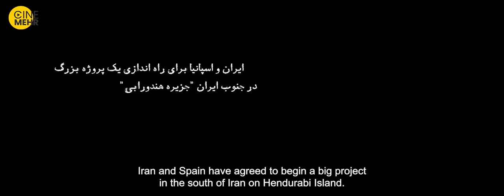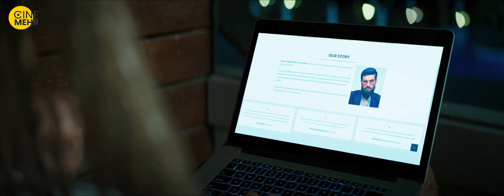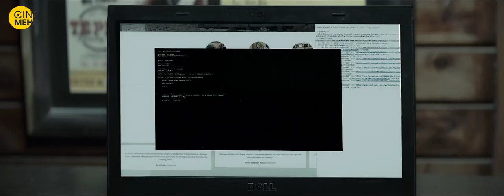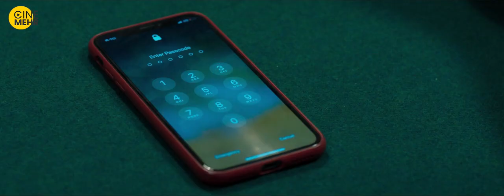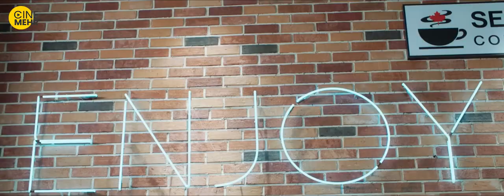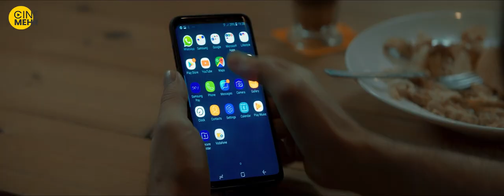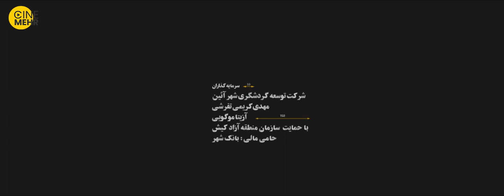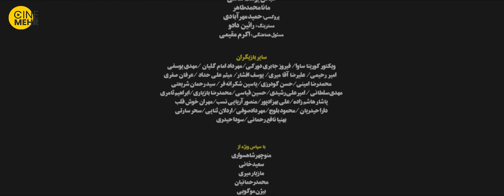بهرام رادان، مریلا زارعی، هانیه توسلی در فیلم سینمایی ایده اصلی | Mastermind Iranian Movie (EN SUB)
ایران و اسپانیا برای راه‌اندازی یک پروژه بزرگ در جزیره هندورابی در جنوب ایران به توافق رسیده‌اند، شرکت‌ها و افراد بسیاری به طمع برنده شدن در این مناقصه شرکت کرده‌اند. مهندس سعید پارسا که چند سالی است از همسرش رؤیا عضدی جدا شده و رئیس یکی از شرکت‌های حاضر در مناقصه است. دیگران نیز با اهداف متفاوت سعی در برنده شدن در این مناقصه سرنوشت ساز را دارند. رسیدن به موفقیت برای آدم‌های این قصه منجر به پیچیدگی‌هایی در روایت آن می‌شود.
خلاصه فیلم ایرانی ایده اصلی
ایده اصلی فیلمی به کارگردانی آزیتا موگویی و تهیه کنندگی مهدی کریمی تفرشی نوشته امیر غربی محصول سال ۱۳۹۷ ایران می‌باشد. این فیلم برای نخستین بار در سی و هفتمین دوره جشنواره فیلم فجر به نمایش درآمد.
فیلم ایده اصلی در تاریخ ۱۶ مرداد ۱۳۹۸ در سینماهای ایران اکران شد.
عوامل فیلم ایرانی ایده اصلی
کارگردان: آزیتا موگویی
تهیه‌کننده: مهدی کریمی تفرشی
نویسنده: امیر غربی بر اساس طرحی از رضا کریمی
بازیگران فیلم ایرانی ایده اصلی
بهرام رادان
مریلا زارعی
پژمان جمشیدی
هانیه توسلی
مهرداد صدیقیان
شهباز نوشیر
مأنوس گاوراس
آندره‌آ ماچالکیدو
ایرینا مانژوسوا
واروارا لارمو
سایر عوامل فیلم سینمایی ایده اصلی
موسیقی: بهزاد عبدی
تدوین‌گر: بهرام دهقانی
شرکت تولید: آریا پرسیس
تاریخ‌های انتشار: ۱۶ مرداد ۱۳۹۸
مدت زمان: ۹۴ دقیقه
کشور: ایران
زبان: فارسی
فروش گیشه: ۴٬۱۲۵٬۴۲۸٬۰۰۰ تومان
An engineer works to win the rights to develop a project on the Hendurabi Island in southern Iran.
The story of Main Idea Iranian Movie👆👆👆
The crew of Ide Asli Film Irani
Initial release: 2019
Director: Azita Moguie
Writers: Amir ArabiReza Karimi(first story)
Language: Persian
Cast of Mastermind Persian Movie
Bahram Radan
Saeed Parsa
Merila Zare'i - Roya
Pejman Jamshidi - Nima
Hanieh Tavassoli - Laleh
Mehrdad Sedighian - Ramin
Ali Tajmir - Behzad
Shahbaz Noshir - Ashk
Andrea Machalekidou - Rebecca
Manos Gavras - Carlos…
Varvara Larmou - Andrea
Irena Manjosoa - Alhedady's lawyer
Ali Janab - Siamak
Shahram Bahrami Bilehsavar
Aria Jamshidi - Kazem
Lilxpayne - Bahram
Amirhossein Naderi - Mohamad
Kambiz Noorollahi - Abbas(as Kamibekami)
Javad Safaee